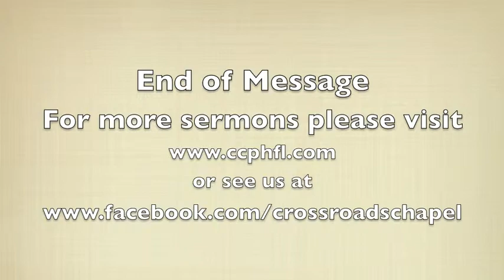Sunday School 4 22 12